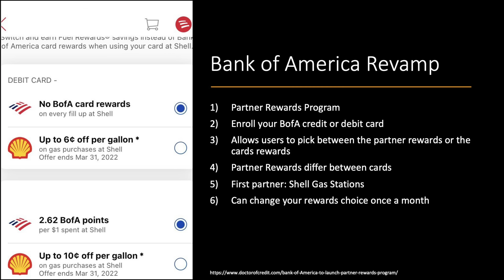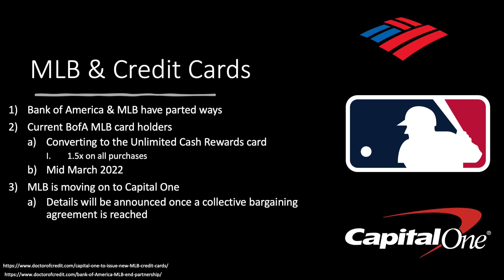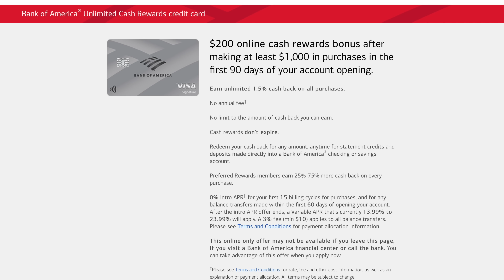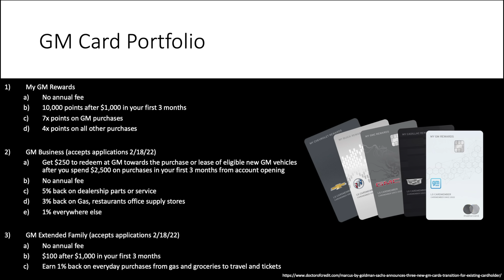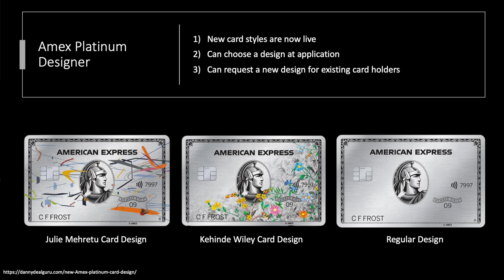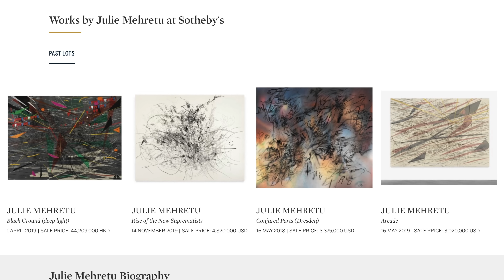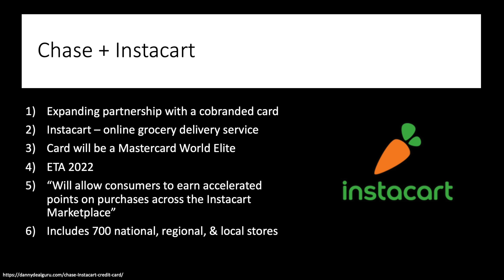New Chase Card Incoming + BofA Rewards & Amex Platinum Designer - Weekly Recap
Links
Quicken Loans - $500 back after closing purchase or refinance

Chapters
0:00 Hey
0:39 BofA Rewards
3:31 BofA & MLB
6:16 GM + Goldman Sachs
8:34 Amex Designer
10:49 Chase + Instacart
12:20 Bye